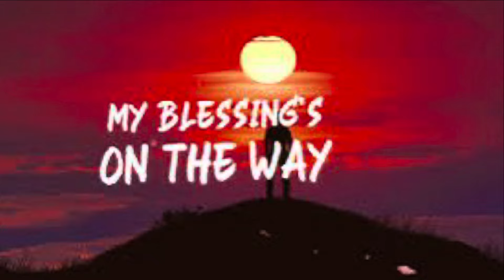YOU ARE GOING TO RECEIVE A BLESSING 🤔